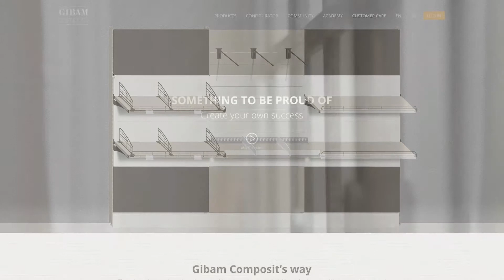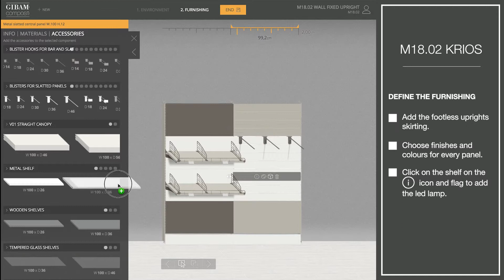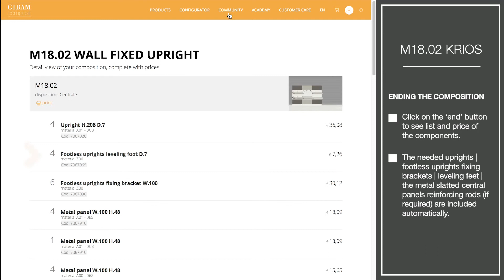Metal shelving for retail sectors-How to configure M18.02-Gibam Composit shopfitting tutorials [36]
M18.02 Krios by Gibam Composit is a display system with metallic finish, modular and versatile, suitable for the most varied product categories, from supermarkets, toys stores and electronics, to pharmacies...Just to name a few. This range includes the 'footless uprights' solution.